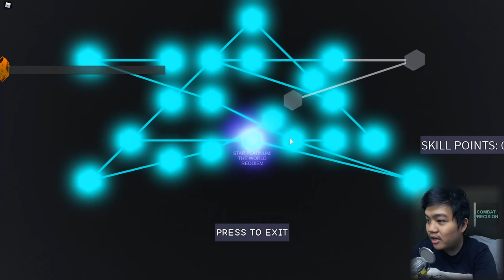Review Star Platinum : The World Tapi Kok Begini Ya ?? - Your Bizarre Adventure Roblox Indonesia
Sorry bgt loh internetnya lagi busuq begini wkwkwkwk
Nanti gw buatin pas SBR deh jadi lebih asik ya!

Spec PC kentang :
- GTX 1050ti
- Asrock h110m-hdv

Ciaooo!!